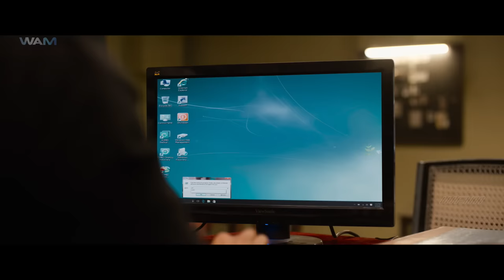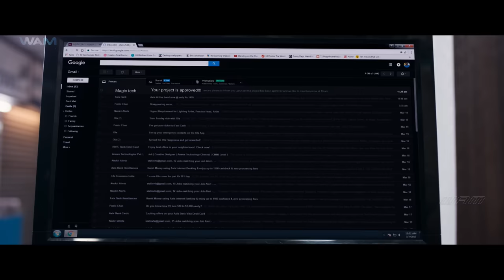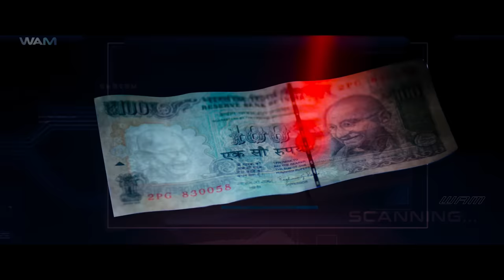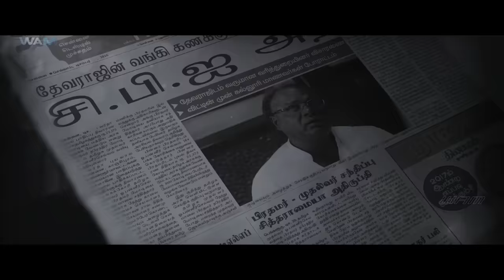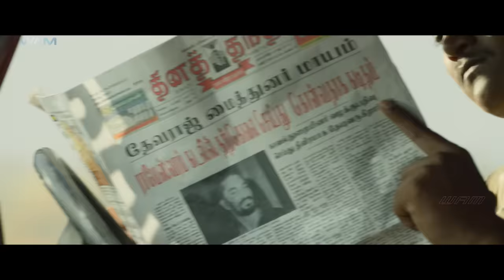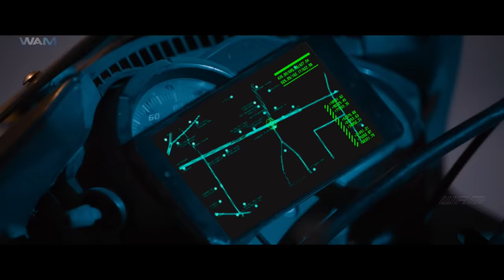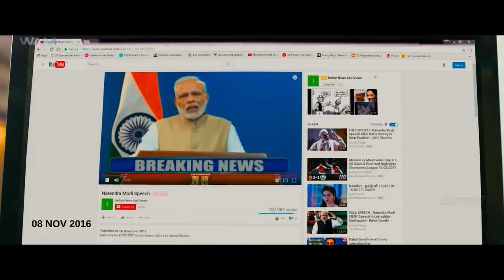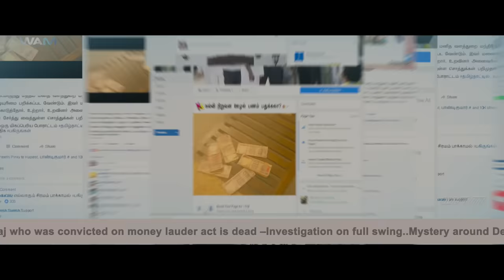Ek Zabardast Machine Hindi Dubbed Movie | Shraddha Srinath, Gautham Karthik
Shraddha Srinath was called to play the second female lead in the Malayalam film called Kohinoor, directed by Vinay Govind, which released in September 2015, thus making her silver screen debut. Her grand Kannada debut happened in May 2016 with U Turn which was directed by Pawan Kumar which premiered at the New York Indian Film Festival and then subsequently released in India and worldwide to glowing reviews.[3] Shraddha's 2017 releases are Urvi directed by B.S. Pradeep Varma , Operation Alamelamma directed by Simple Suni.[4] She played the female lead in R.Kannan's movie Ivan Thanthiran opposite Gautham Karthik and RJ Balaji in the lead. She even played the female lead Pushkar Gayatri's movie Vikram Vedha[5] opposite Madhavan and Vijay Sethupathi which gained her huge critical acclamation in Tamil industry . Richie here she plays the lead opposite Nivin Pauly directed by Gautham Ramachandran . She has also played a cameo role in Mani Ratnam movie titled Kaatru Veliyidai[6] She now is currently shooting for two Kannda movies named Godhra with Ninasam Satish and Rustum with Shiva Rajkumar. She is also debuting into Bollywood by Aali Fazal's movie named Milan Talkies . She has accepted one tamil movie named Maara where she will be once again paired with Madhavan after Vikram Vedha.